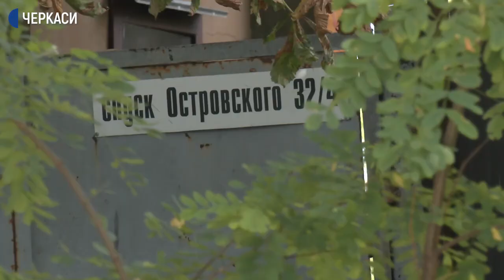Черкаські археологи занепокоєні будівництвом в історичній частині Черкас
Черкаські археологи занепокоєні розпочатим будівництвом в історичній частині Черкас. Про це повідомив директор музею Середньої Наддніпрянщини Михайло Сиволап. З його слів, на цьому місці археологічні роботи ще не проведені. У землі можуть бути пам’ятки. Більше в сюжеті Тетяни Реви.